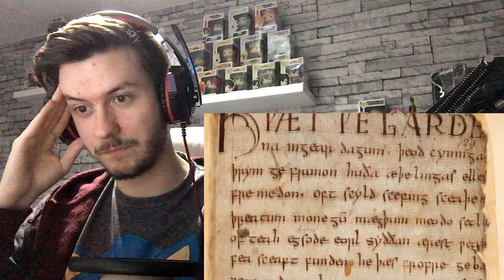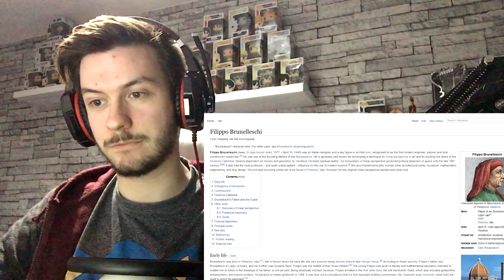Reacting to Unlimited Rice Pudding By exurb1a